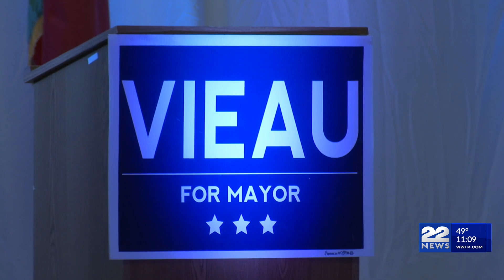John Vieau wins Chicopee mayoral race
Chicopee Mayor John Vieau has claimed victory, while his challenger, Delmarina Lopez has conceded.